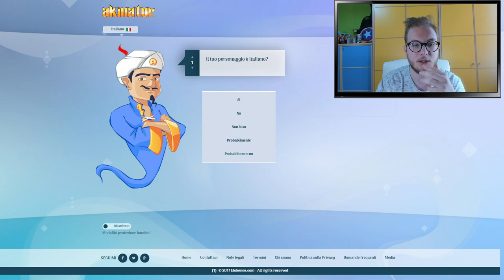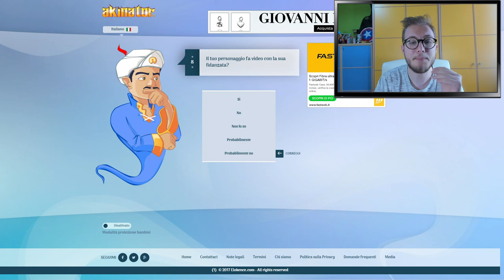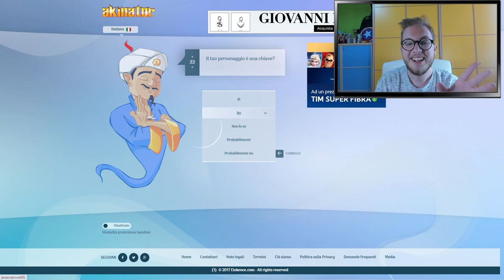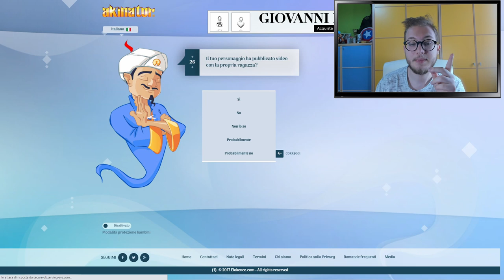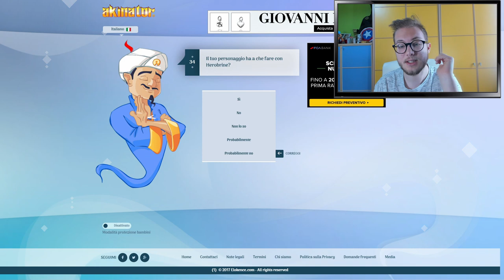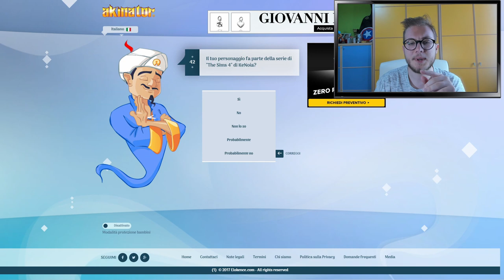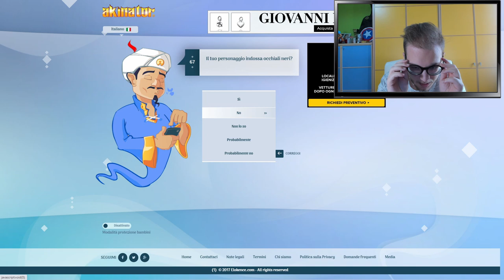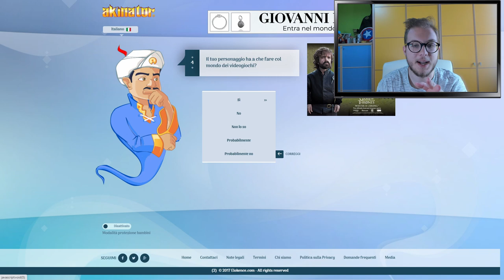youtuber emergente ed egocentrico si cerca su akinator fino allo sfinimento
Ebbene si, anche io ho deciso di cercarmi su akinator, e non è finita per niente bene...